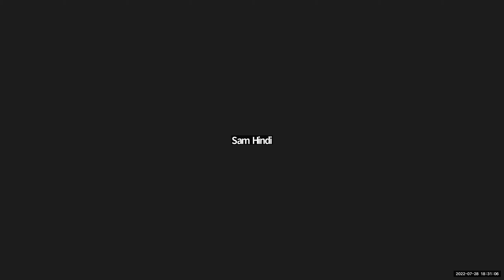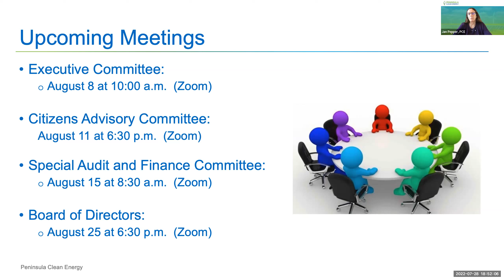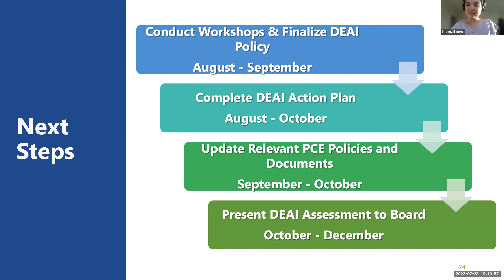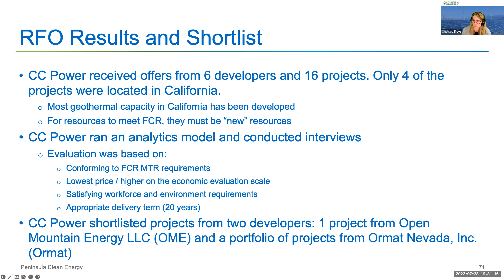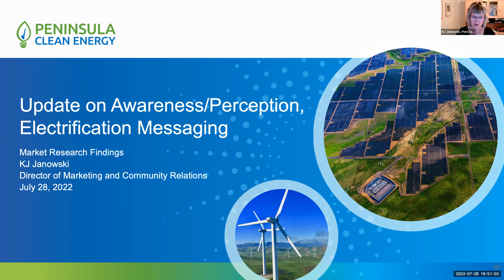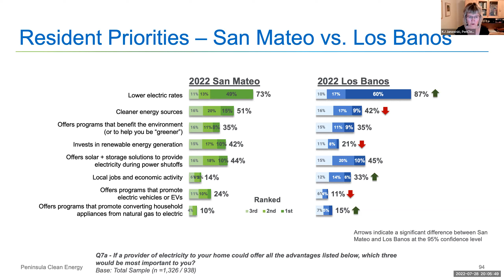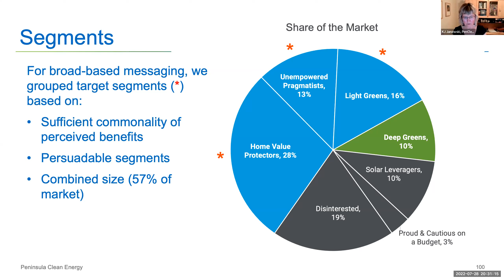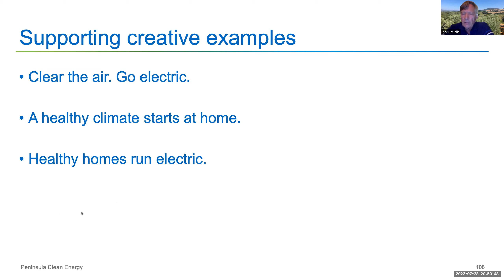July 28, 2022 Board Meeting